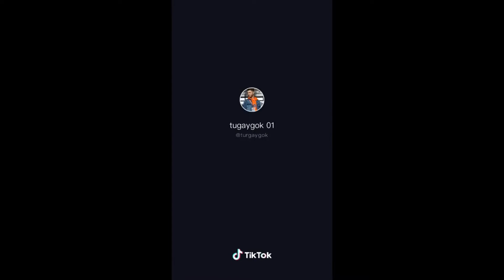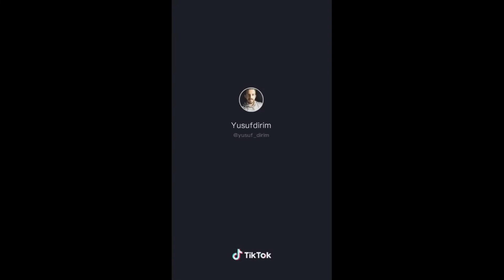TİKTOK VİDEOLAR (1) PART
BU VİDODAN GELMESİNİ İSTİYOSANIZ  YORUMA TİK TOK YAZIN